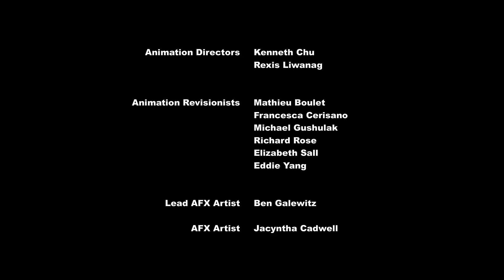MLP FiM: Hard to Say Anything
The Cutie Mark Crusaders try to help Big Mac when another stallion comes seeking Sugar Belle’s affection.